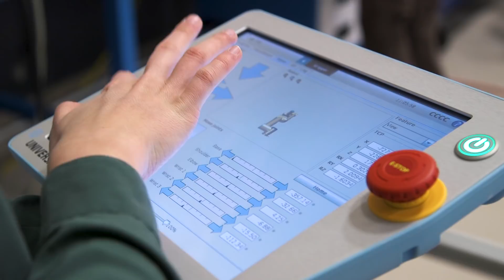Space Craft: Season 2 Trailer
Would you choose to live on another planet if given the chance? How about living in space? In this season of Space Craft, follow along as Loren Grush investigates some of the ways people are preparing to live in space – from testing out habitats and growing food, to learning about the physiological challenges and medical trainings necessary to survive.

Catch up on Season 1 of Space Craft with Loren Grush